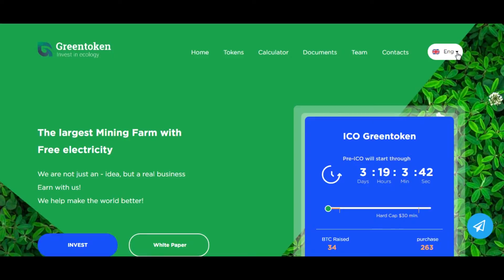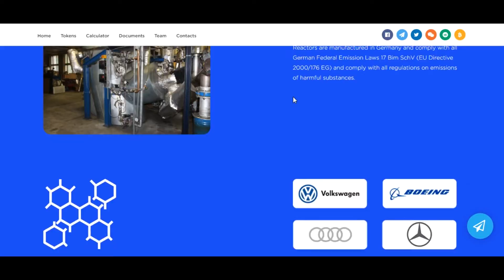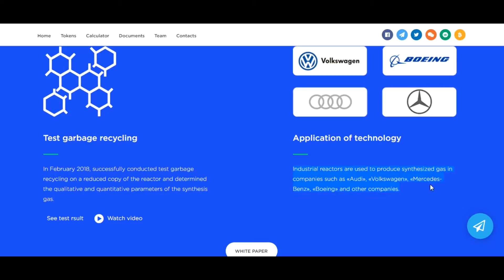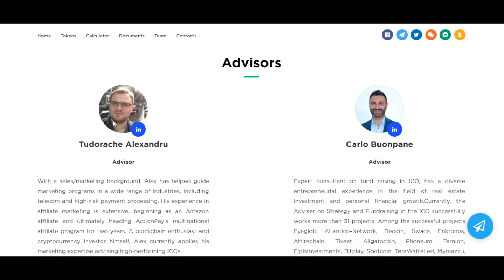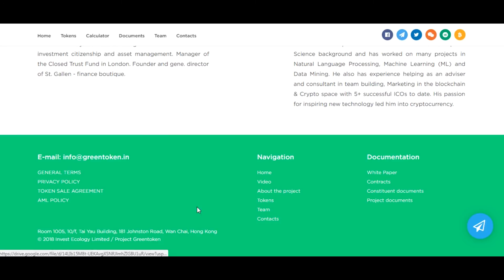Greentoken ICO Review